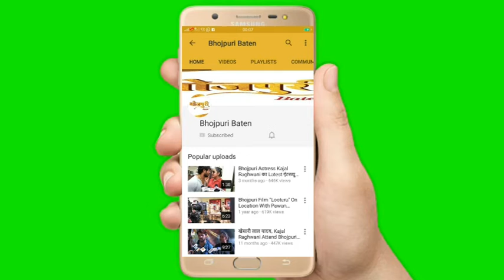युवा सुपरस्टार अरविन्द अकेला कल्लू ने घर में रहकर लॉक डाउन के सपोर्ट में दिया संदेश